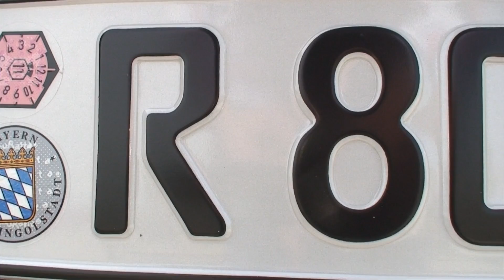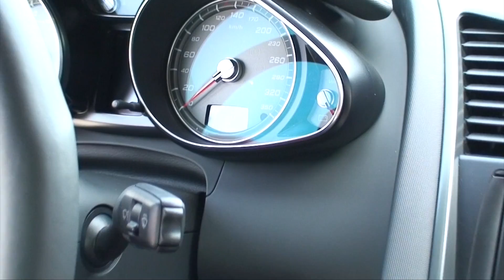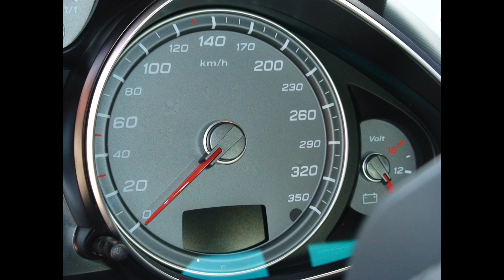AUDİ R8 M.Ali DİNÇ edit by KPL 72 (HD izleyin)Tarih:2008